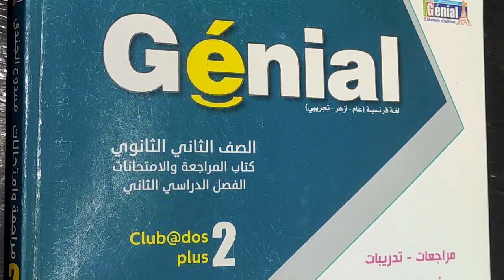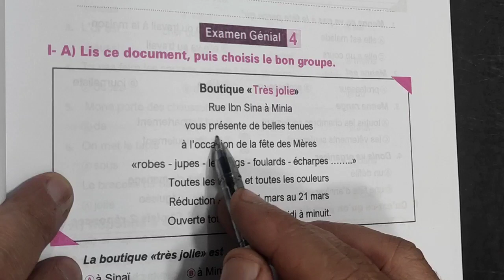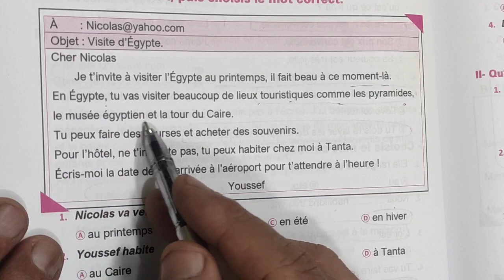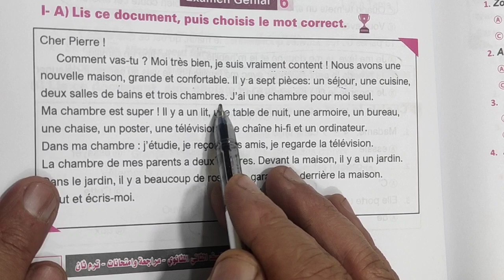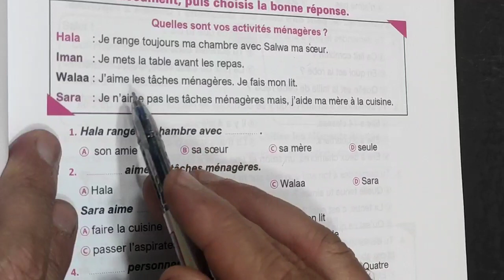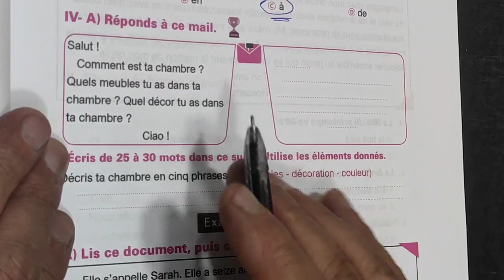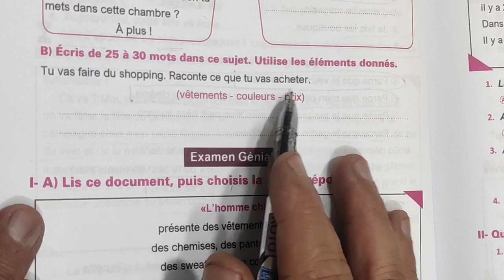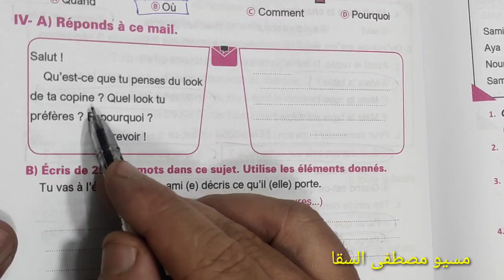حل كتاب جينيال 2022 المراجعه والامتحانات للصف الثاني الثانوي الترم الثاني من الامتحان 3 إلى 9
حل كتاب جينيال 2022 المراجعه والامتحانات للصف الثاني الثانوي الترم الثاني من الامتحان 3 إلى الامتحان 9